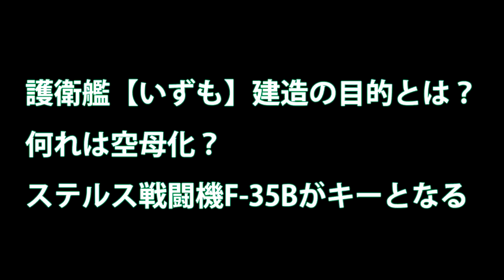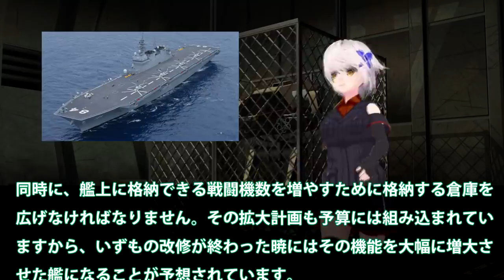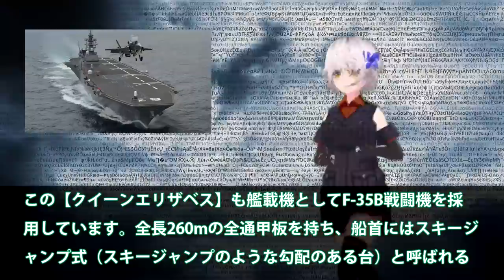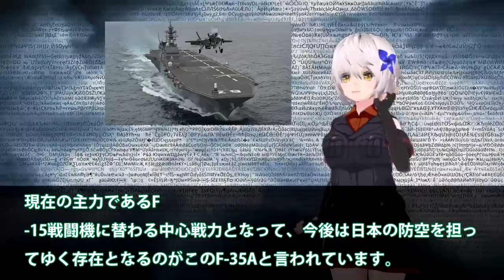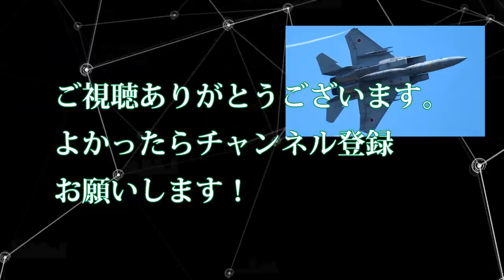護衛艦【いずも】建造の目的とは？何れは空母化？ステルス戦闘機F-35Bがキーとなる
関連動画

引用・転載「出典：海上自衛隊ホームページ」
引用・転載「出典：航空自衛隊ホームページ」
引用・転載「出典：陸上自衛隊ホームページ」